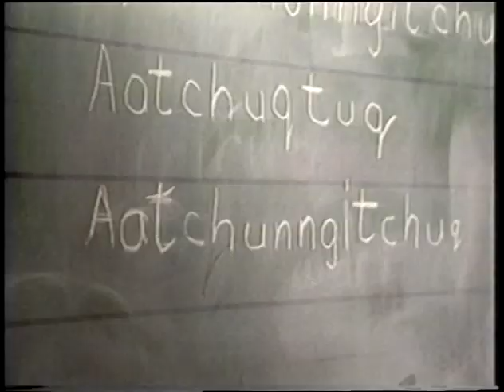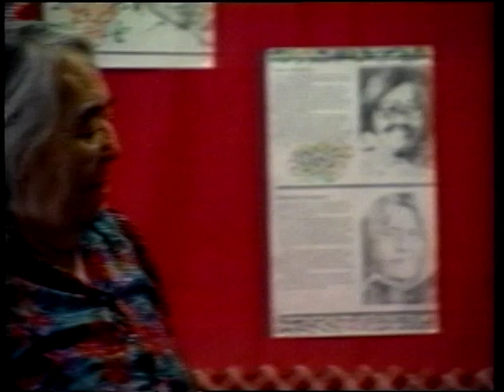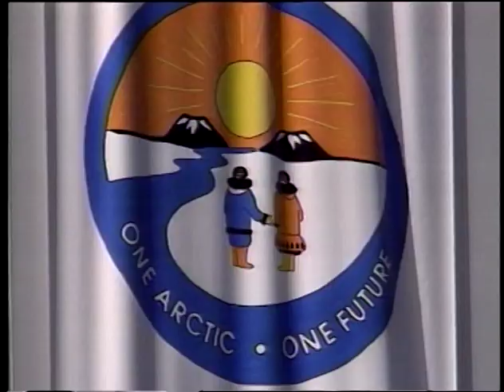93 01 TAMAPTA 1992 Year in Review